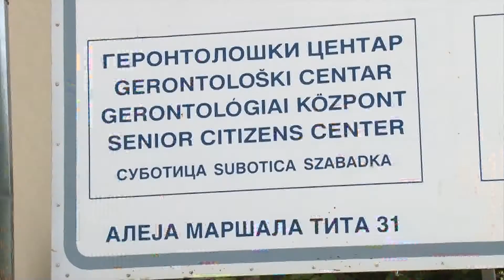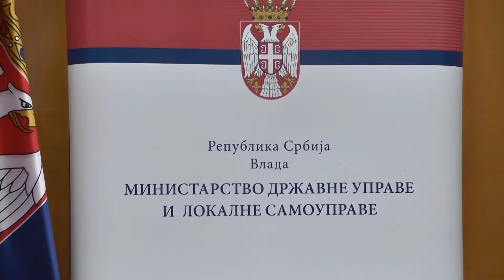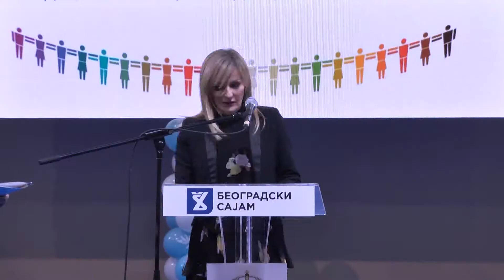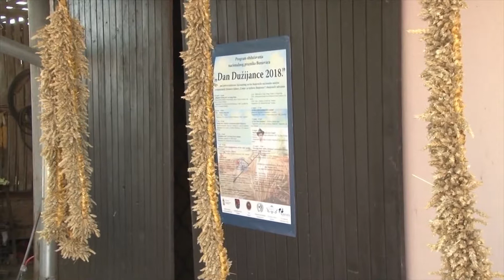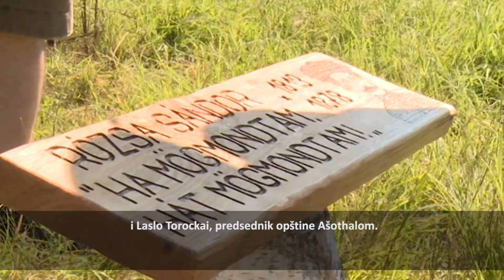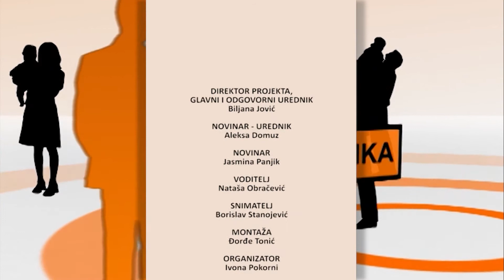Hronika nacionalnih manjina 61